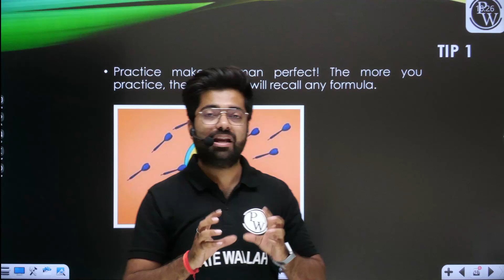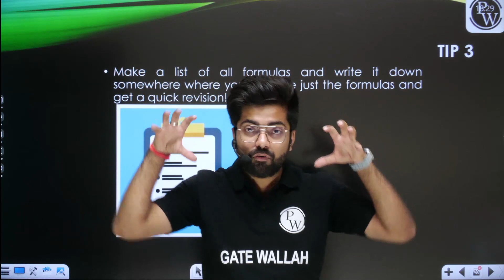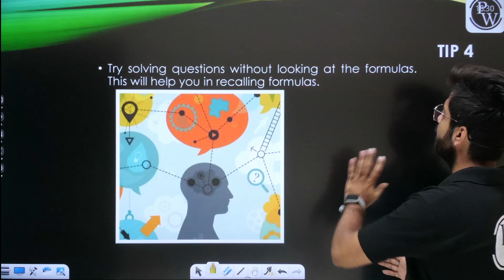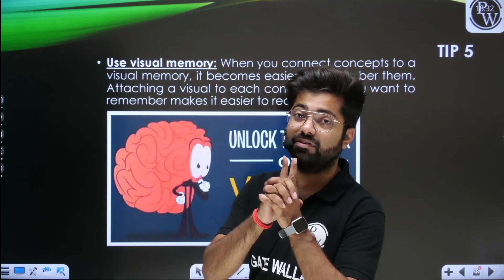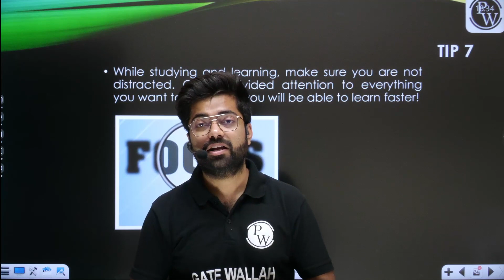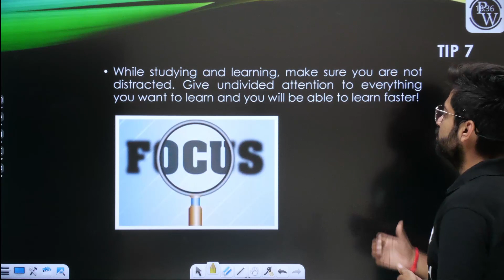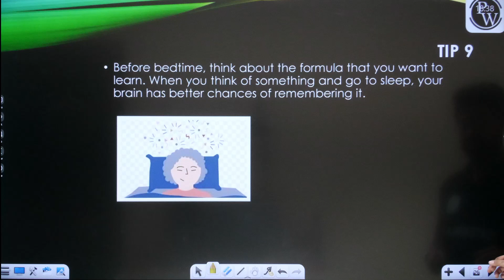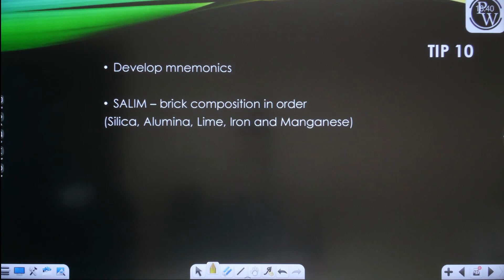How to remember formulas?